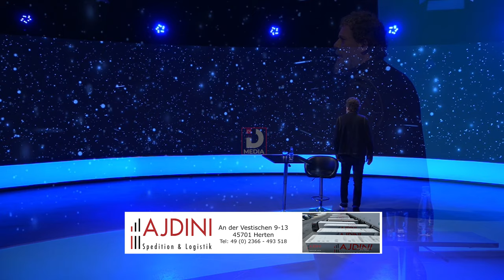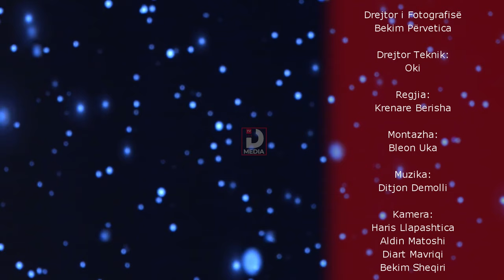Fjalë Shpirti - Vetmia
Producent: Visar Vitia
Interpretimi: Basri Lushtaku - Aktorë
Teksti: Kreshnik Avdiu